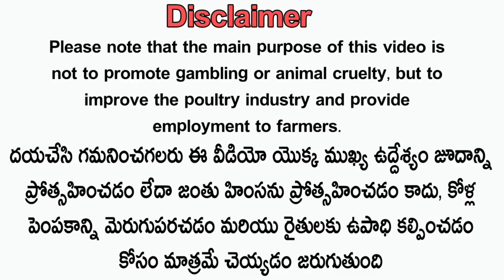5 పుంజులు 14000🌹sold out🌹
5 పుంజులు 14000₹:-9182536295